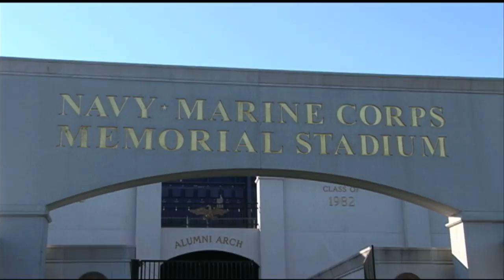Bayhawks Tickets are on sale at thebayhawks.com Next game tomorrow